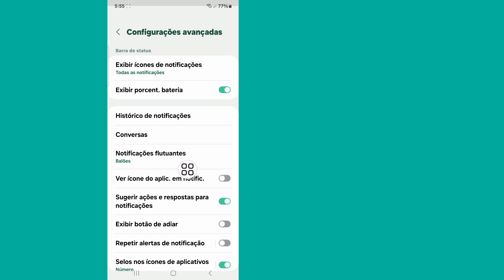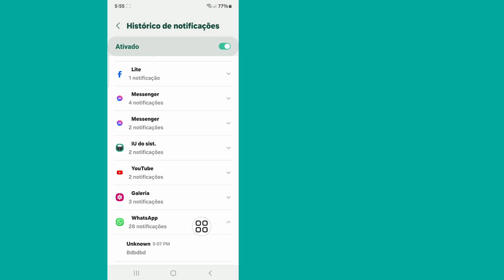Como ler mensagens excluídas do WhatsApp (atualização de 2024) || Veja mensagem excluída no WhatsApp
Aqui, neste vídeo vou mostrar como ler mensagens excluídas do WhatsApp (atualização 2024) usando um novo método. Mostrarei o processo mais fácil para ler mensagens excluídas do WhatsApp (atualização de 2024). Então continue assistindo o vídeo completo sem pular para saber como ler mensagens excluídas do WhatsApp (atualização de 2024) .

Sua pergunta sobre como ler mensagens excluídas do WhatsApp (atualização de 2024):

Posso ver mensagens excluídas no WhatsApp?
Como posso ler mensagens excluídas do WhatsApp sem nenhum aplicativo?
Como ver mensagens excluídas?
Como posso recuperar mensagens excluídas do WhatsApp online?
Você pode recuperar uma mensagem de texto excluída?
O WhatsApp GB mostra mensagens excluídas?
Como recuperar mensagens excluídas do WhatsApp no Android sem aplicativo?
Como posso recuperar mensagens excluídas do WhatsApp no ​​Android?
Como posso restaurar minhas mensagens do WhatsApp sem backup?
As mensagens de texto excluídas desapareceram permanentemente?
Como posso recuperar o histórico de chamadas excluídas?
Posso visualizar mensagens do WhatsApp online?
Qual aplicativo é melhor para recuperar mensagens excluídas no WhatsApp?

🔑 Isenção de responsabilidade:
Este vídeo é destinado apenas para fins educacionais. Não endossamos nem apoiamos quaisquer tentativas não autorizadas de acesso a contas ou senhas. Sempre pratique um comportamento ético e respeite a privacidade de outras pessoas em suas interações online.

💭 Tem dúvidas sobre este tutorial? Escreva-me um comentário abaixo!

💙 Siga-me 💙
1️⃣ Instagram

Muito obrigado por procurar. Não se esqueça de se inscrever para mais vídeos de mídia social e tecnologia! Obrigado pelo seu apoio!!